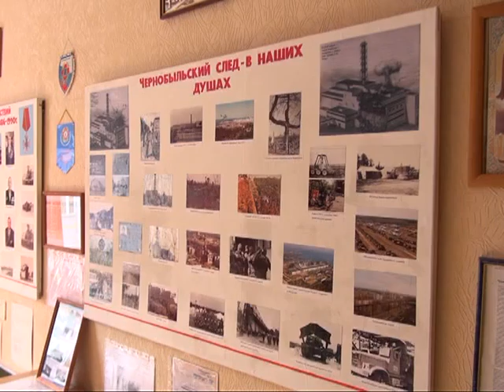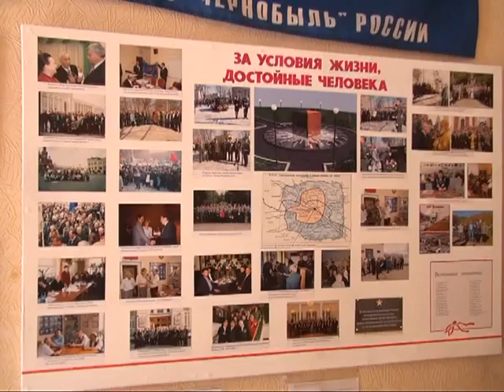Память о подвигах героев-ликвидаторов